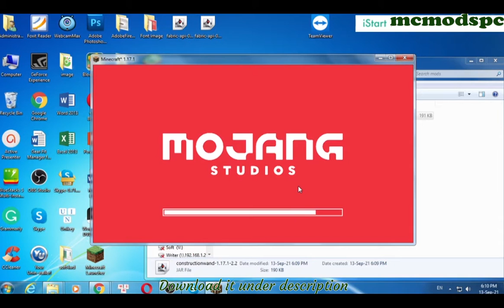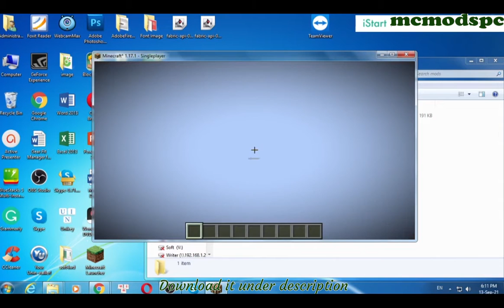Construction Wand Mod 1.17.1 Free Download and Install for Minecraft PC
Free download Construction Wand Mod 1.17.1 for Minecraft PC. This video show guide on how to install Construction Wand Mod for your Minecraft game.

About This mod:
Construction Wand Mod 1.17.1/1.16.5 implements a more accessible mechanism to construct your buildings. When a player tries to finish their architecture, they’ll be facing multiple obstacles and inconveniences such as not being able to reach the desired block placing locations, too washed up to put all the pieces together. With the installation of Construction Wand, these issues will no longer be a deadweight on you as the wands will bring about amazing utilities for players to use. Although this Mod might sparks a heated controversy surrounding whether players getting too comfortable with using the rods for the building is a good idea, I’m convinced that the benefits that the Mod brings far outweighed the disadvantages.